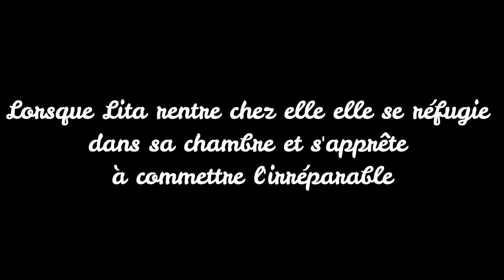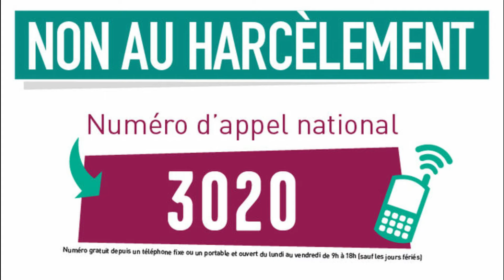Court-métrage contre le harcélement scolaire (JBJ Augustin St Dié)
Idée projet et mise en scène, maquillage : Manon Ancel
Cadrage, montage : Lucas Devienne